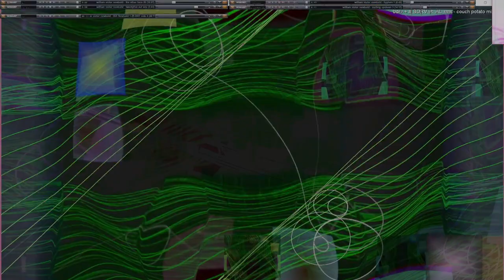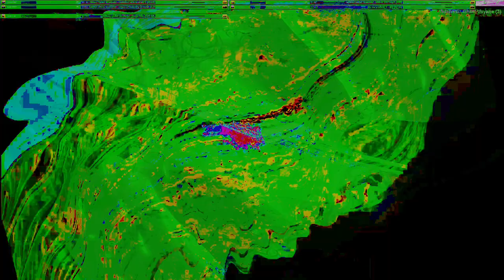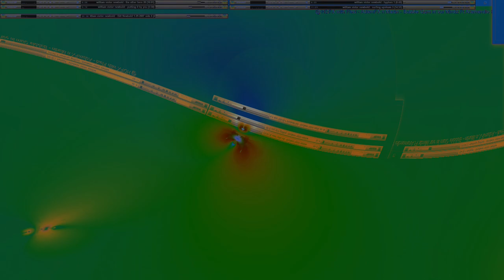Movie 24 10 18 13h49m15s series V